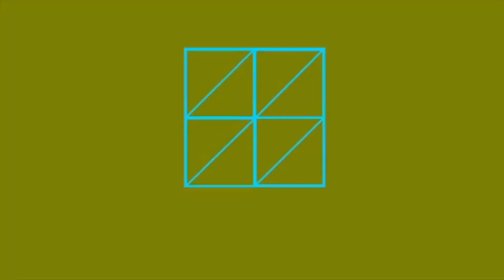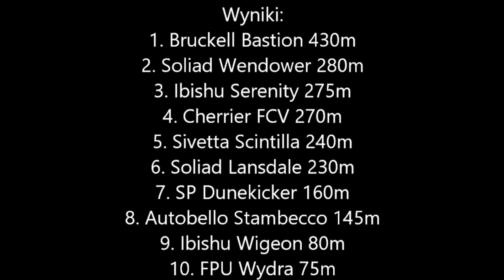Nowe auta VS skocznia! - BeamNG.drive #27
Dc: Klusor#2319

Kluczowe momenty:
Intro 00:00
Start 00:06
Auta 00:27
FPU Wydra 01:38
Autobello Stambecco 02:49
Ibishu Wigeon 03:41
Soliad Lansdale 04:22
SP Dunekicker 05:16
Ibishu Serenity 06:06
Soliad Wendover 07:06
Bruckell Bastion 07:58
Cherrier FCV 08:56
Sivetta Scintilla 10:17
Wyniki 11:31
Testy Sivetty 11:36
Pożegnanie 13:58